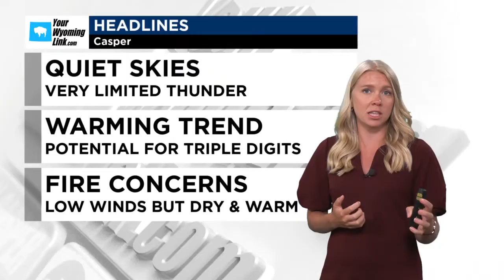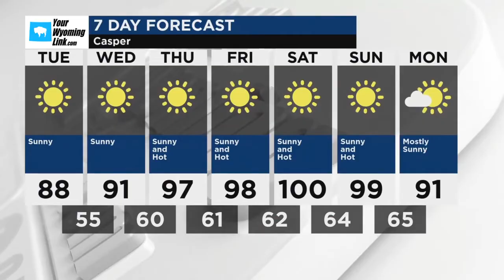Casper Weather for Tuesday, July 9, 2024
Sunshine. High 89F. Winds NNW at 10 to 15 mph.